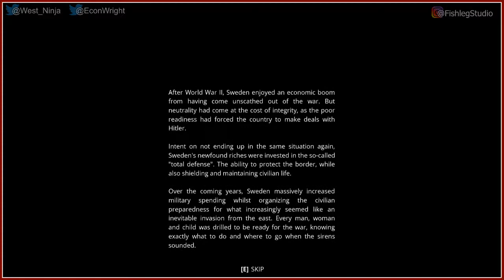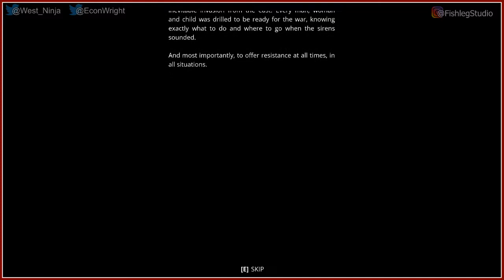Generation Zero [1] - Play Together